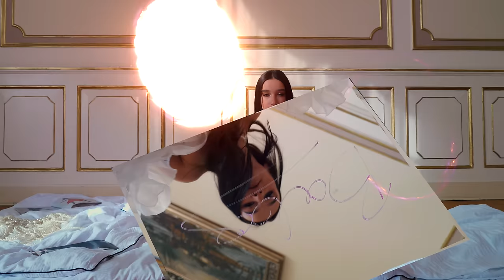TATIANA KOPALA - BABY (Oficjalny Teledysk)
Muzyka: Michał Kacprzak, Dawid Łopatowski, Tatiana Kopala
Słowa: Michał Kacprzak , Tatiana Kopala
Scenariusz: Reżyseria planu: Tatiana Kopala
Video: CrackHouse
Układy taneczne: Maciej Maślakiewicz, Tatiana Kopala
Make Up:  Jakub Czerwiecki
Fotograf: Madziafoto
Stylizacja: Victoria Sypucińska

Tekst:
Chyba znowu mamy problem
Nie grasz według moich reguł
Mówię sobie "będzie dobrze"
A czuję to inaczej w sercu

Wczoraj byłam w twoich ramionach
I patrzyliśmy razem w niebo
Teraz obok ciebie jest ona
I co z tego

Ciągle, jeszcze
Czuję cię w powietrzu
Skąd te dreszcze
Widzę nas na zdjęciu

Nie mogę spać
Wszystko nie tak
Chcę byś tu był
Ostatni raz
Nie mogę spać
Wszystko nie tak
Spełnimy sny
Tylko daj znać mi

Uuu, Baby I miss you so much

Po burzy wychodzi słońce (zawsze)
Znów oglądasz moje story (właśnie)
Chcę mieć tutaj Kalifornię (okej)
Więc je zablokuje story (no)

Wychodzę na miasto
Płynę pośród fleszy
Nie zamierzam zasnąć
Zamierzam się cieszyć

Nie mogę spać
Wszystko nie tak
Ostatni raz
Nie mogę spać
Wszystko nie tak
Spełnimy sny

Więc je zablokuję story (no)

Wychodzę na miasto
Płonę pośród fleszy
Nie zamierzam zasnąć
Zamierzam się cieszyć
Aż stanie się jasno...

Co z tego

Ciągle, jeszcze
Skąd te dreszcze
Widzę na twym zdjęciu

Nie mogę spać
Wszystko nie tak
Ostatni raz
Nie mogę spać
Wszystko nie tak
Spełnimy sny